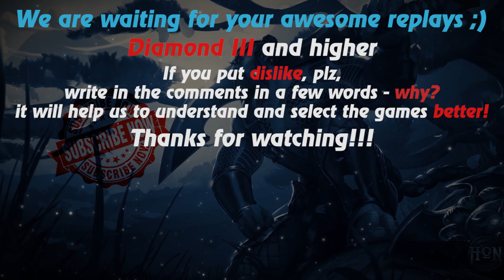HoN replays - Wretched Hag - Immortal - 🇷🇸 Lugdunum Gold I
Watch a new hon replays by Replays HoN team about Wretched Hag, who makes 34 kills in 38 minutes & gets immortal in 4x5 game

Game: heroes of newerth, hon
Version: 4.8.0
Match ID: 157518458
Music at the end: anthem of  Serbia